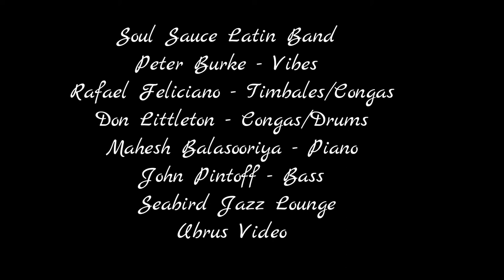Soul Sauce Latin Band Live @ Roscoe's Seabird Jazz Lounge LBC 2015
Soul Sauce Latin Band with Peter Burke - Vibes
Rafael Feliciano - Timbales/Congas
Don Littleton - Congas/Drums
Mahesh balasooriya - Piano
John Pintoff - Bass
Ubrus Videos LBC